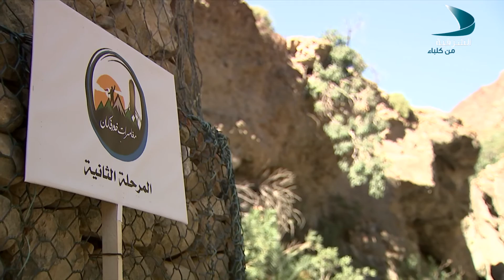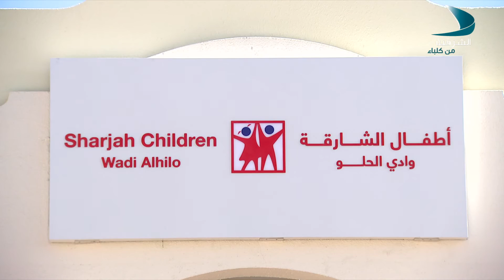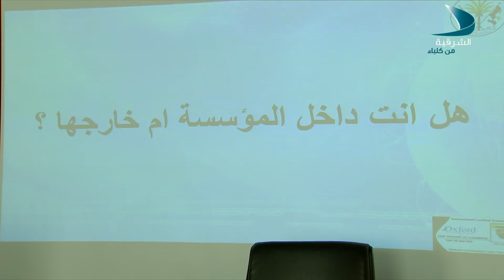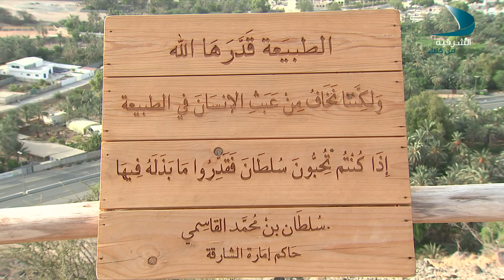حديث المساء الحلقة 195